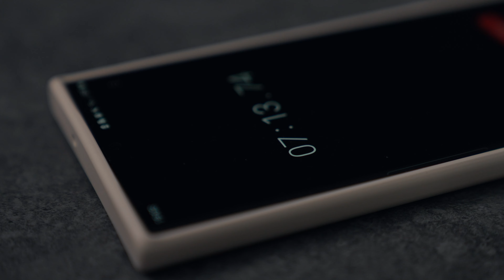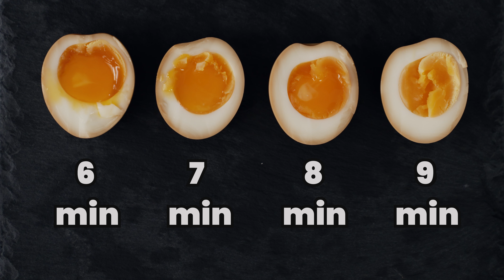Ajitama - jak przygotować idalne jajka do ramenu krok po kroku🥚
Jajka stanowią chyba najczęstszy i najbardziej pożądany dodatek do ramenu, który wykorzystywany jest w różnych stylach zarówno w Japonii jak i na Zachodzie. Jajka do ramenu podawane są pod różną postacią - krojone w połówki, podawane w całości, gotowane na twardo, na półtwardo czy nawet na surowo.

W dzisiejszym pierwszym odcinku z ramenowej serii pokażę Wam prosty sposób na przygotowanie najpopularniejszych obecnie jajek do ramenu, gotowanych najczęściej na półtwardo jajek ajitama (skrócona nazwa od ajitsuke tamago - przyprawione jajko).

Zostawiając komentarz oraz łapkę 👍 pomagasz w w rozwoju kanału! Dziękuje!

Jajka do ramenu (ajitama / ajitsuke tamago) - marynata
(1 bardzo duża lub 2 mniejsze porcje)

- 2 części wody
- 1 część sosu sojowego
- 1 część mirinu

Opcjonalne dodatki: czosnek, imbir, papryczki chilli, katsobushi, zielona cebulka

Rozdziały:
0:00 ajitama - co to jest
0:30 lista składników
0:45 historia jajek w ramenie
1:36 jak ugotować idealne jajka
2:01 jak sprawić aby jajka nie pękały
2:58 gotowanie jajek
3:53 chłodzenie jajek
4:33 marynata do jajek ajitama
6:00 w czym marynować jajka do ramenu
6:20 ponowne wykorzystanie marynaty
6:42 obieranie jajek
7:02 obieranie z wodą
7:34 MARYNOWANIE
8:20 jajka
8:55 czas gotowania jajek przykłady
9:40 nowa seria o ramenie